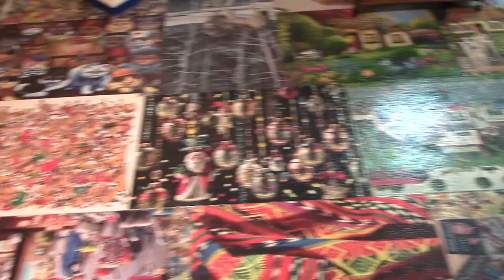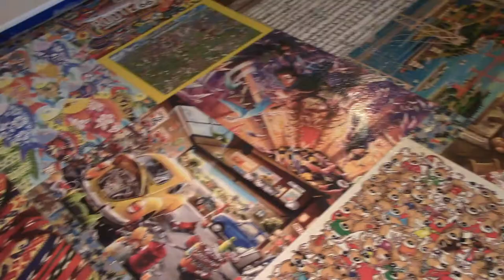the finished puzzle floor and ice cream | veda 2019-08-23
veda/vlogust day 23: the puzzle floor and eating ice cream

0:01 - puzzle floor
0:02 - sealing the floor

about us
we are a couple who lives in minneapolis and likes to make videos about...
 projects: diy, permaculture, gardening, how to's, van build, random things around the house
 vlogs: travel, van life, our pets (2 golden retriever dogs and a cat), monthly challenges (veda, vlogmas)
 social justice: lgbtq, youth homelessness, environmental justice, racial justice
 random: computer programming, puzzles, minneapolis events, hippie stuff